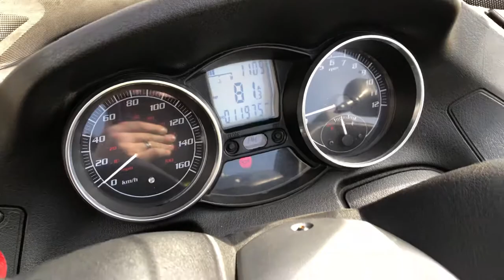2007 Piaggio MP3 250 ...3 Wheel Scooter in the Bay Area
2007 Piaggio MP3 250 Scooter
*249cc fuel injected single cylinder engine, auto transmission
*unique three wheel design makes this an fun riding experience
*nice upgrades: GIVI touring windshield , GIVI topcase and Shad seat
*similar to the Yamaha Niken , Can-Am Ryker and the Piaggio MP3 300 models
This super scooter is offered at only $2699 w financing options available w rates starting @ 0% apr for 20 months!

You can see this model and many more at Santa Clara Cycle in Sunnyvale!